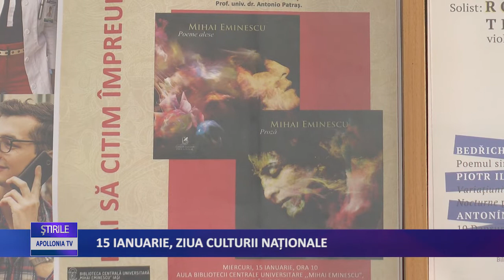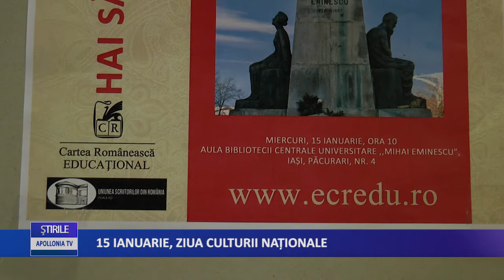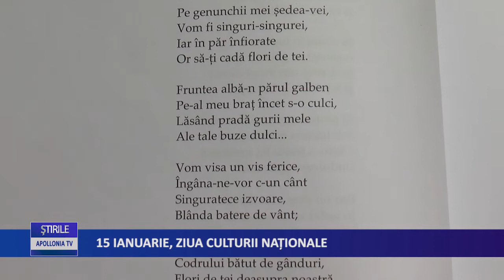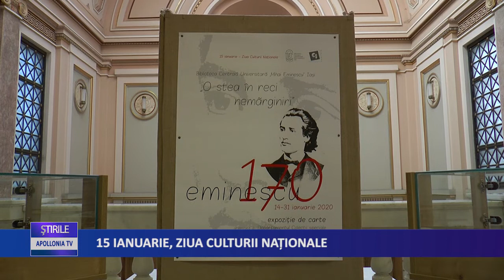15 ianuarie-Ziua Culturii Naționale